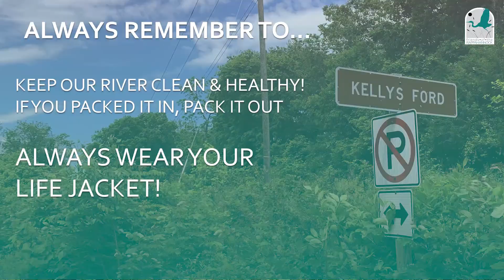Rappahannock River Access: Kelly's Ford Boat Launch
Our Upper Rappahannock River Steward, October Greenfield, talks about one of the most popular access points to the Rappahannock River!